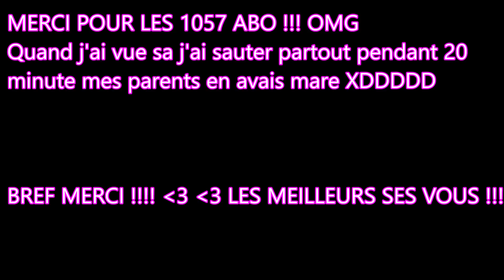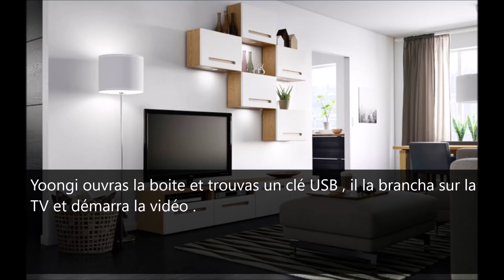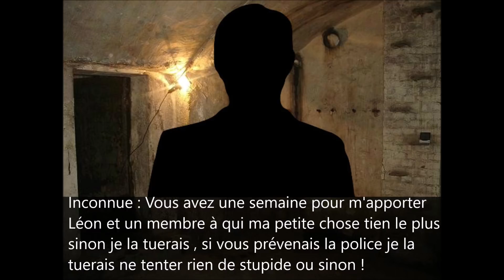[ FF BTS Vostfr ] Chapitre 8 Une sœur pas comme les autres !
Vous pouvez me donner des conseil pour m’améliorer !

Les vidéos son amateur donc merci de pas me dire à la qualité ou ceci cela car se sont mes premier montage !
(PS faite pas attention au faute svp )

Voici la chaîne d'une amie qui fait la même chose aller voir !